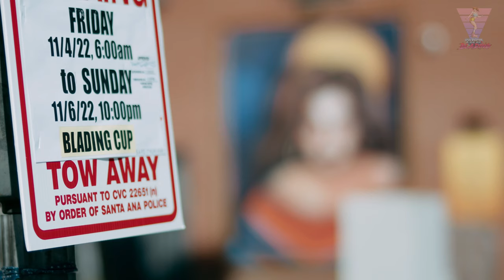Blading Cup FALL 2022 Nils Jansons Randy Spizer Andrew Broom Catherine Reyes Mina Lee Jon Julio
The FALL 2022 Blading Cup Edit
As always, I have a ton of footage. More edits to follow!
Huge thanks to Jon Julio and his people for putting together another awesome event! See you in Spring?

IN ORDER OF SKATING APPEARANCE:
Alex @K2alexx
Seoa Jang @isu_jang_sk8
Saniela Salgado @salgado2237
Mike Dempsey @mikedempseyy
Jon Julio @jonjulio
Kevin Lee @roll_kevdog
Michael Briggs @ghostboobss
Scott Crawford @scott_crawford_75
Randy Spizer @rspizer
Catherine Reyes @catherinenro
Tina Vallarta @tina.bell1412
Mina Lee @mi_na_lee_02
Byeolhee Choi @byeolhee_star
Becky Sotelo @bladermom_bec_so
Emi Parejo @emi_parejo
Nils Jansons @nils_jansons
Sean Darst @seandarst
Colin Kelso @colinkelso
Michael Witzemann @michaelwitzemann
Hayden Ball @haydenball85
Ariel Surun @arielsurun
Dominic Bruce @dominicbruce
Jay Yoon @jay_yoon2005
Jesus Rivera @ga_brielrivera
Andrew Broom @broomski_Ist

FILMED ON BMPCC 4K
Rokinon 50mm T1.5 AS UMC Cine DS
Rokinon 24mm T1.5 DSX High-Speed Cine Lens
Edited and Color Graded in Davinci Resolve Studio 18.1